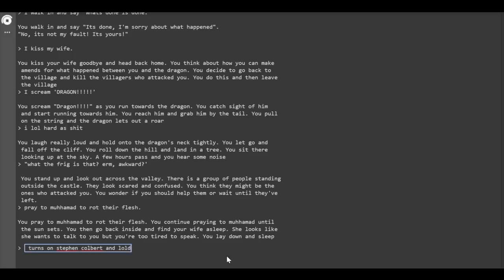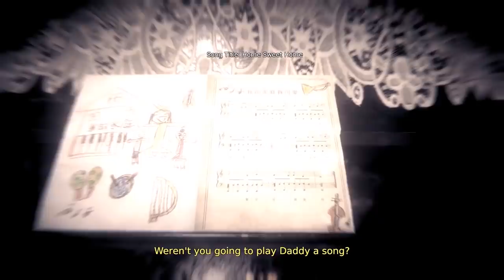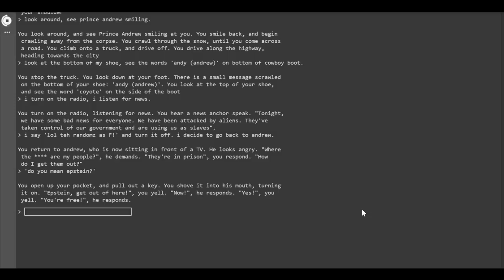Zach Hadel's BBC: Big Beautiful Compilation (OneyPlays)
Zach Hadel describing things in his own beautiful little way.

The long awaited sequel that nobody asked for. No but seriously, thank you to everyone who watched the previous video. I have been overwhelmed at the positive response and the only way I could think to thank you all was by giving you even more. I’m quite proud of myself for this one.

Please enjoy the autism and pretty please support the little character by checking out his and Michael Cusack's pilot "Smiling Friends" on [adult swim] via the link at the top!

Have a boy.